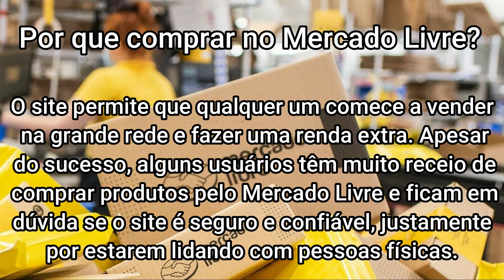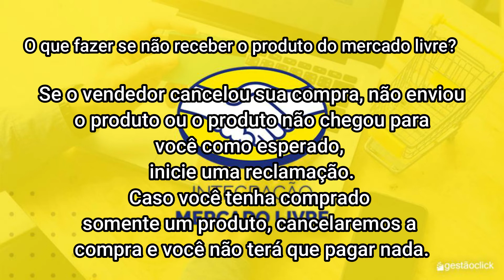Mercado Livre Cupom de Desconto (Mercado Pago)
Faça seu cadastro no Mercado Pago através do Link acima e garanta 10 reais de desconto para você usar no Mercado Livre. Se você vai comprar no Mercado Livre e ainda não tem o Mercado Pago, não deixe de fazer o seu cadastro agora mesmo.